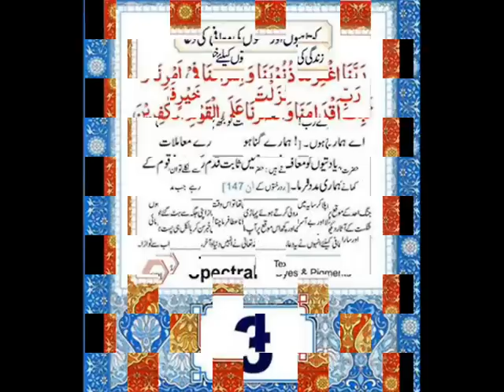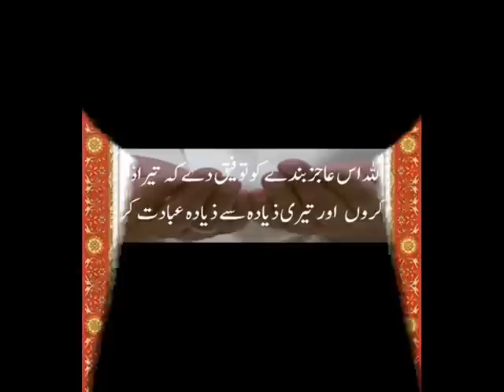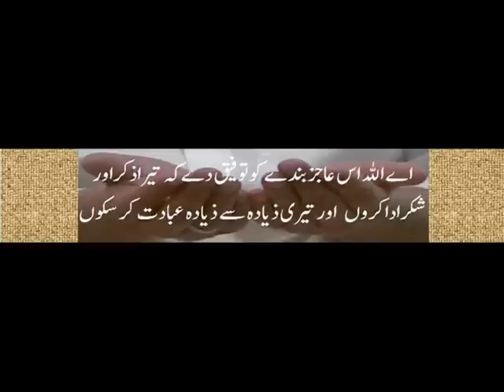Islamic Dua - Urdu